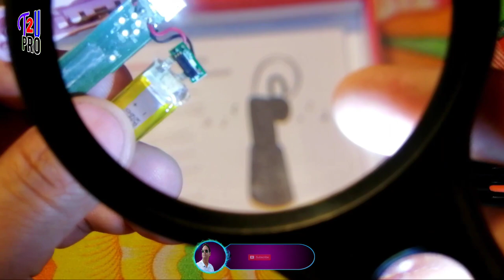Huawei bluetooth dead battery replacement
Hi friends in this video i you will learn about Bluetooth Dead Battery Replacement